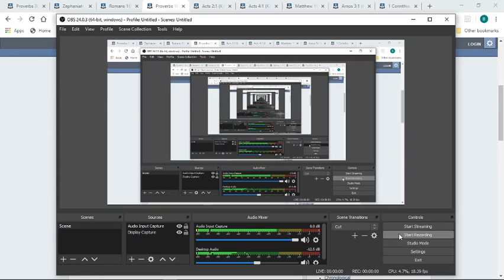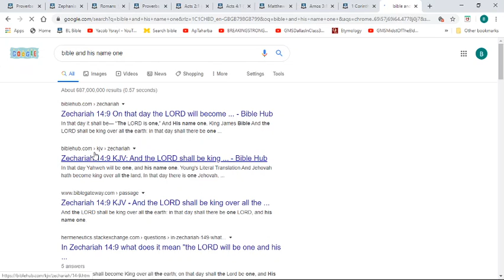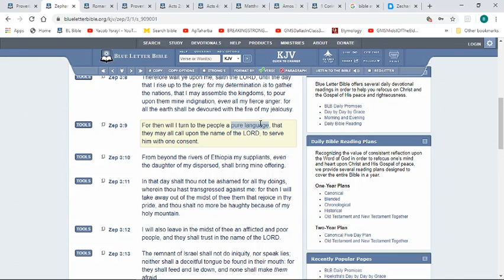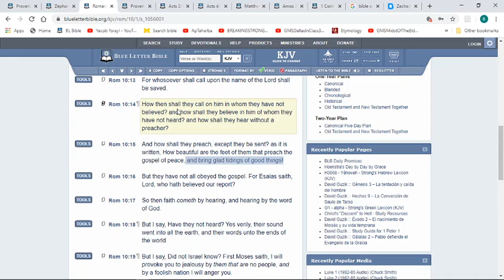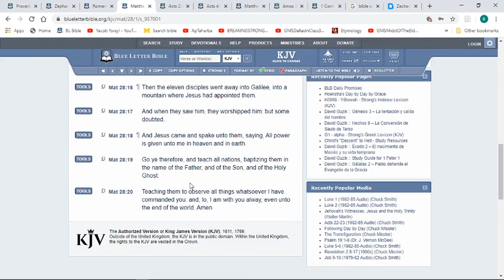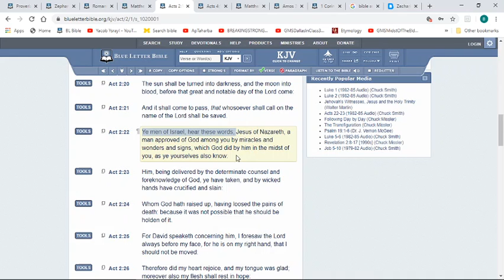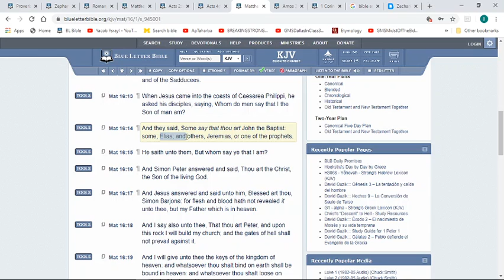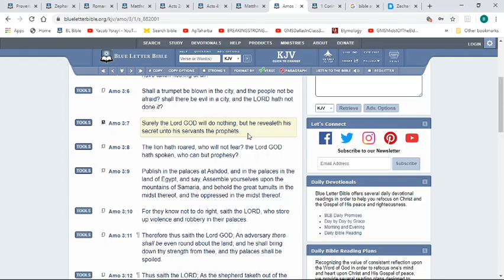We need the Names of the LORD for salvation